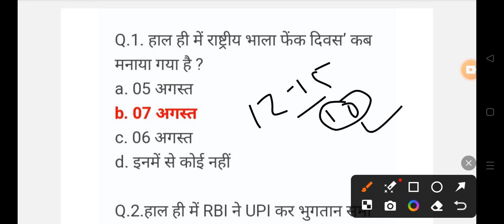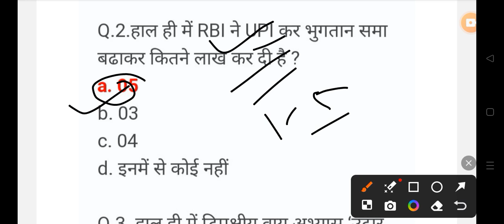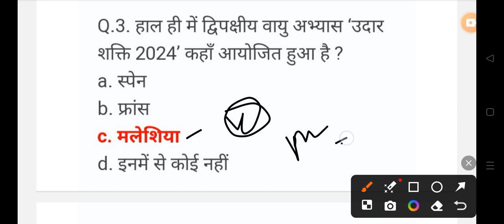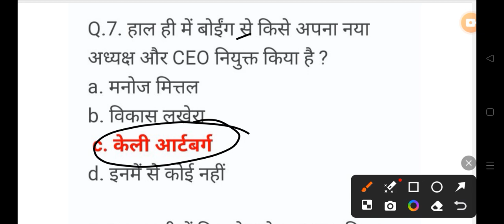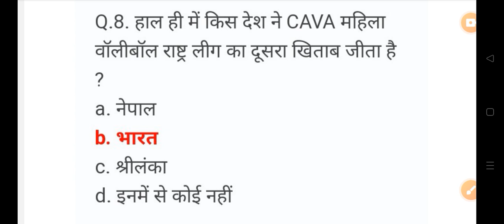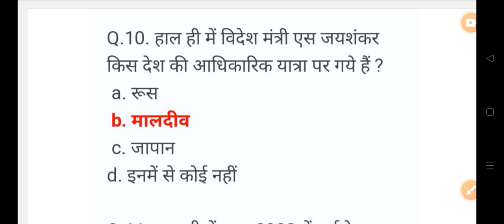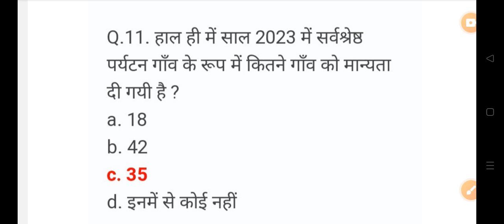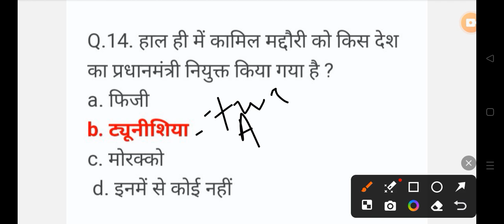10 August Daily Current Affairs 2024 All Govt Exam SSC PSC RAILWAY UPSC POLICE 👇👇shots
10 August Daily Current Affairs 2024 All Govt Exam SSC PSC RAILWAY UPSC POLICE 👇👇shots ⬇️⬇️
teligram link⬇️👇